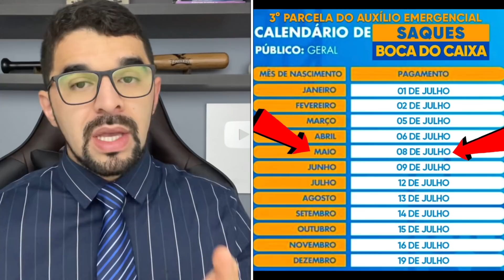✔️BOAS NOTÍCIAS: AUXÍLIO EMERGENCIAL NOVO BOLSA FAMÍLIA + 2 CIDADES LIBERAM AUXÍLIO DE R$600 E R$900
A Caixa Econômica Federal (Caixa) libera nesta quinta-feira (8) os saques e transferências da terceira parcela do Auxílio Emergencial aos beneficiários que não fazem parte do Bolsa Família nascidos em maio, que receberam a parcela em poupança social digital no dia 23 de junho.

Governo pretende enviar novo Bolsa Família antes do recesso parlamentar. A intenção é aumentar o valor médio do benefício e o número de beneficiários do programa, atualmente 14 milhões de famílias

Auxílio Municipal beneficiará mais de duas mil famílias e injetará R$ 2 milhões na economia de Lagoa da Prata. Benefício oferecido pela Prefeitura, através da Secretaria de Assistência Social, está sendo entregue no valor de três parcelas de R$ 311.

Prefeitura de Maringá abre inscrições para 2ª fase do auxílio emergencial municipal. Município espera atender mais 5 mil famílias, com o pagamento de três parcelas de R$ 200. Inscrições começam nesta segunda-feira (28) e vão até 12 de julho.

⚖️Jefferson Policarpo
🥸Advogado - YouTuber -